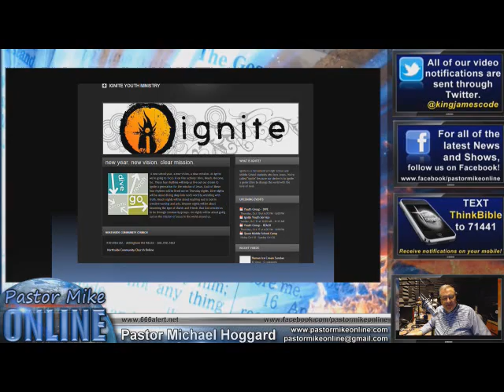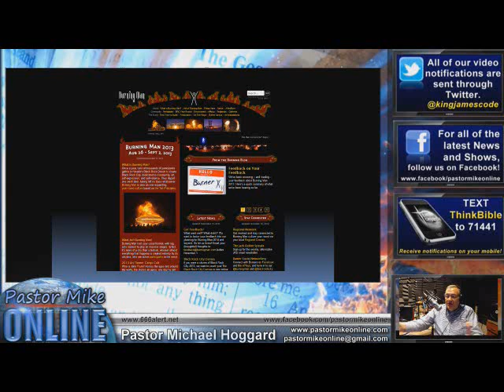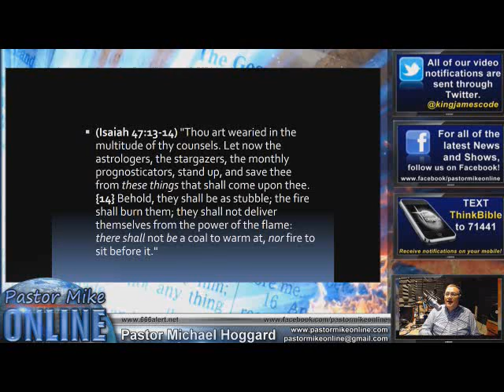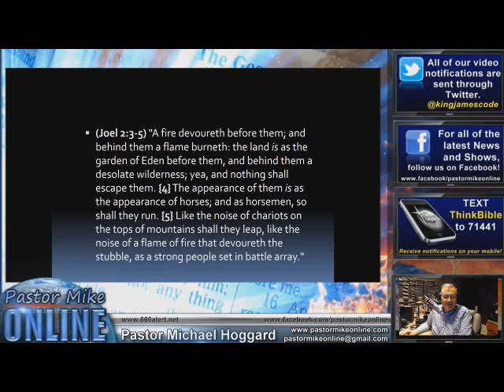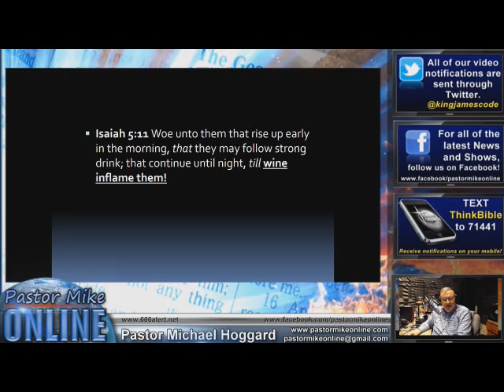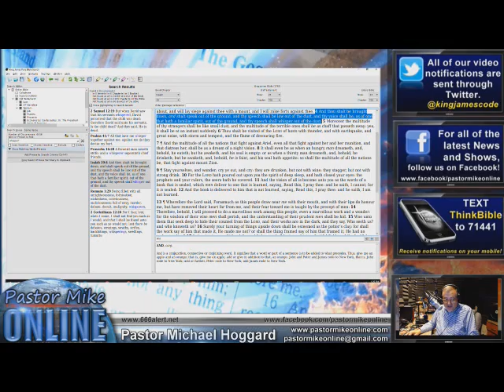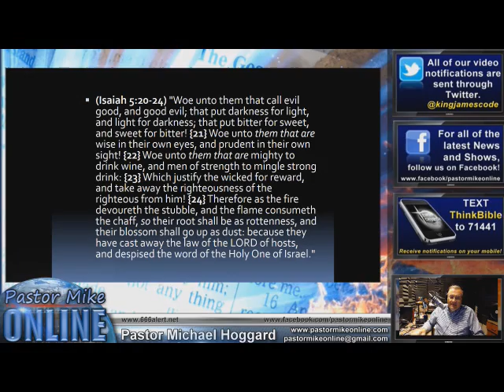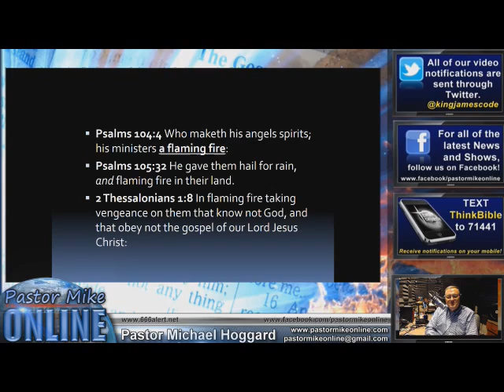Flaming Fire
Pastor Mike Online 6-29-17